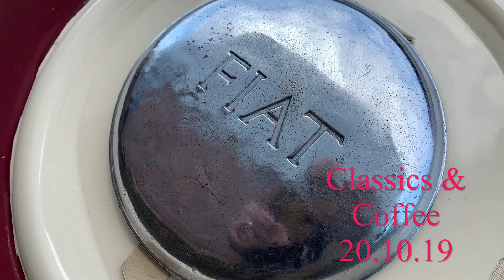Classics & Coffee October 2019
Classics & Coffee is our monthly meet for enthusiasts. Here's the film of the last one of 2019.